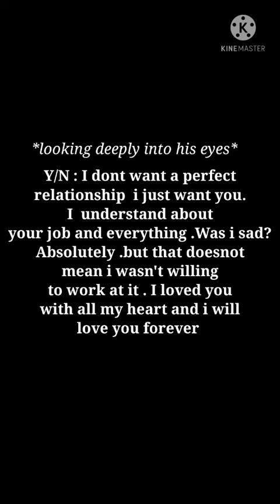BTS Imagine|When you meet your ex-bf but now ( finalpart) you're his makeup artist#btsimagine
☢️( ᴵ ᵈᵒⁿᵗ ᵒʷⁿ ᵗʰᵉ ᵖⁱᶜᵗᵘʳᵉˢ ᵃⁿᵈ ˢᵒⁿᵍ ᵘˢᵉᵈ ⁱⁿ ᵗʰⁱˢ ᵛⁱᵈᵉᵒ.

ˢᵗᵒʳʸˡⁱⁿᵉˢ ᵃⁿᵈ ᵛᵒⁱᶜᵉᵒᵛᵉʳ ⁱˢ ᵐⁱⁿᵉ )

💌⭐{αηутнιηg уσυ ωαηт тσ тαℓк тσ мє
ƒσℓℓσω мє ση ιηѕтα}